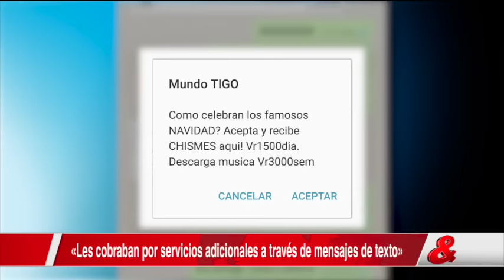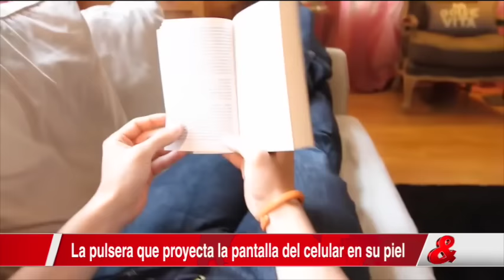Noticiero CM& 7pm, 9 de Diciembre del 2016